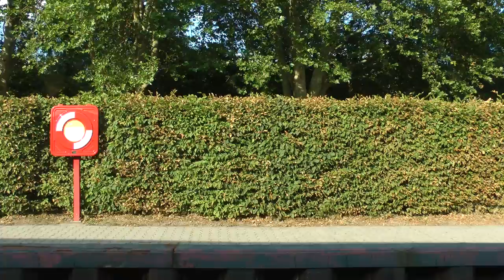cruising the Main River east on Viking Idi from Collenberg to Bamberg on 8/1/19 (3 of 14)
This is a north bank view and part 3 of 14 of our cruise from Collenberg to the Rhine-Main-Danube Canal near Bamberg between July 30 and August 1, 2019 and thankfully the video quality seems back to normal. In this segment we see the town of Randersacker and go through a lock. Again, we are seeing the north bank only because of our Veranda Suite location on the left side of the ship.